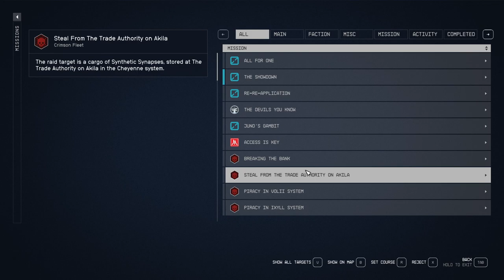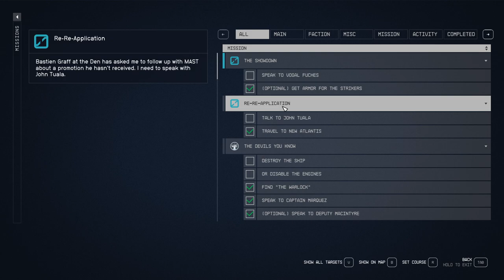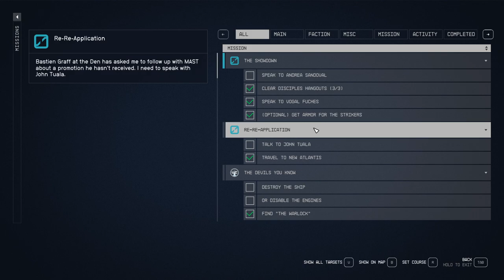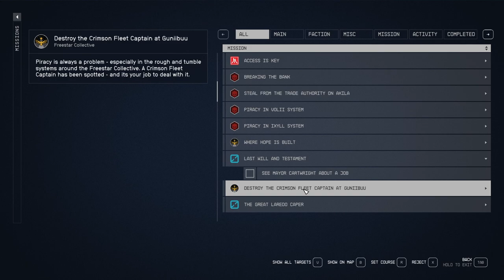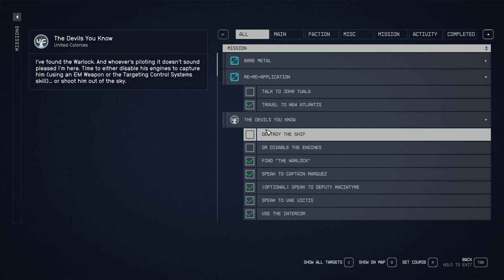STARFIELD Gameplay Walkthrough Part-33 NG PC (HINDI + ENGLISH)